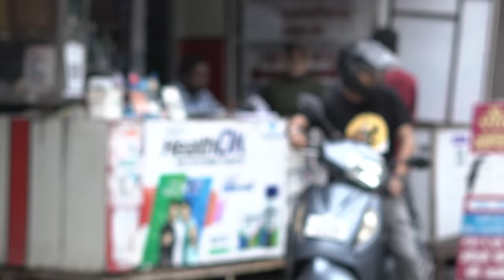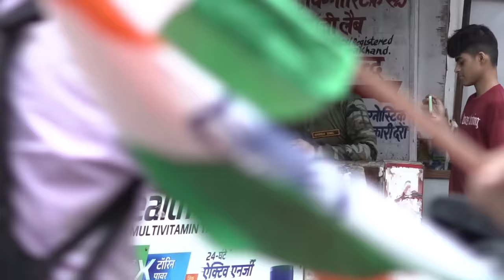PAPA ko Public Mein FAKE INDIAN SOLDIER Bana Diya 🇮🇳 Bina Paise Ke Shopping Kari FAUJI Ban ke 😱